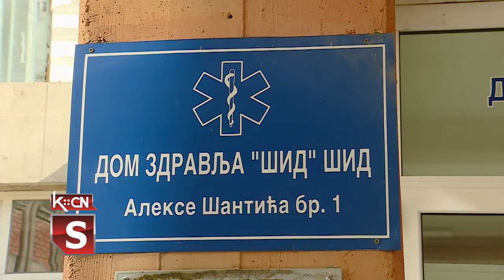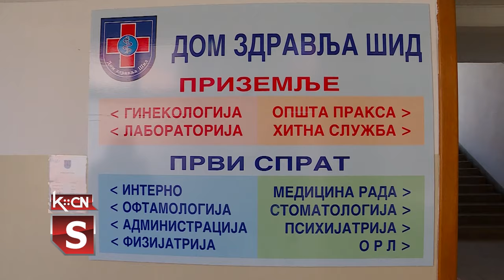Preventivni pregledi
Juče je u Šidu održana akcija preventivnih pregleda koji detektuju probleme u funkciji i strukturi štitaste žlezde. Svi zainteresovani građani imali su priliku da u laboratoriji Doma zdravlja Šid urade dijagnostiku hormonaslnog statusa štiaste žlezde  i ultrazvučni pregled , koji je radila dr Marija Gršić , specijalista radiolog. Akcija je bila veoma posećena i ovim preventivnim pregledima   odazvalo se ukupno 86 naših sugrađana.